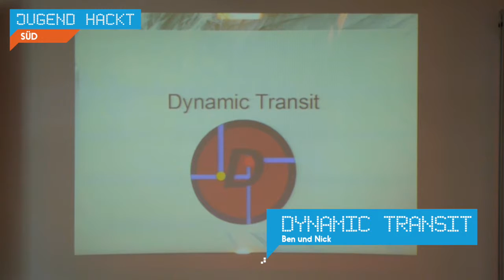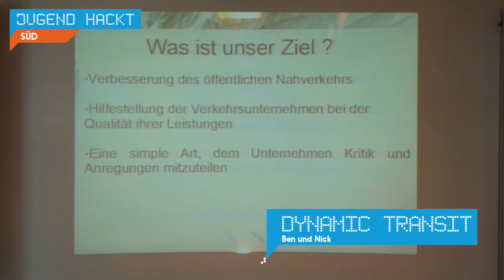Dynamic Transit | Jugend hackt Ulm 2015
Dynamic Transit ist eine Webapp für Smartphones, die es Nutzer*innen des öffentlichen Nahverkehrs ermöglicht, Lob uns Kritik an den Verkehrsverbund zu senden. Von Ben und Nick.